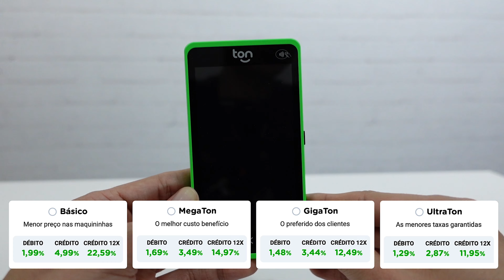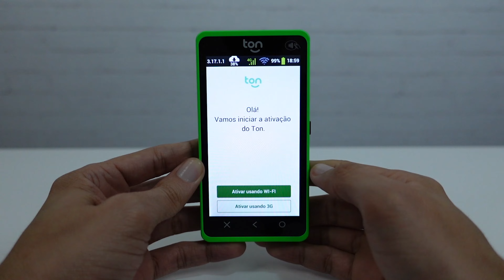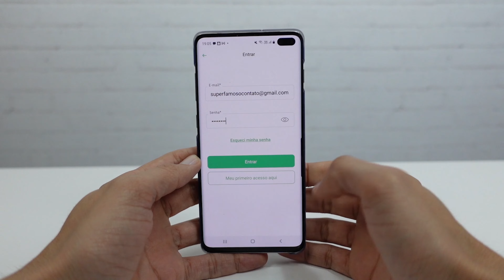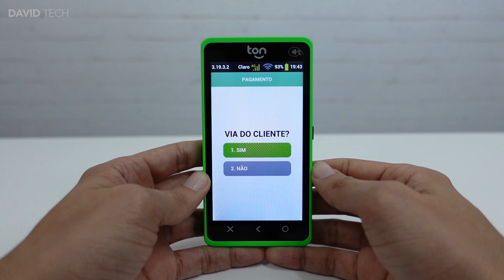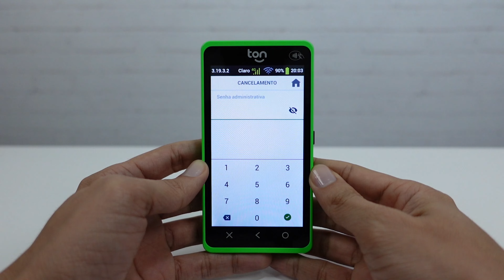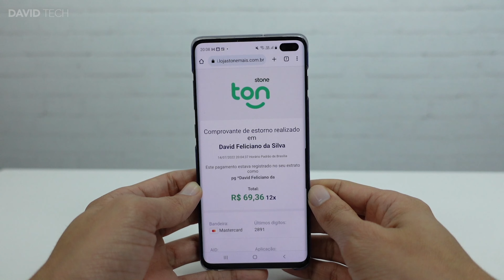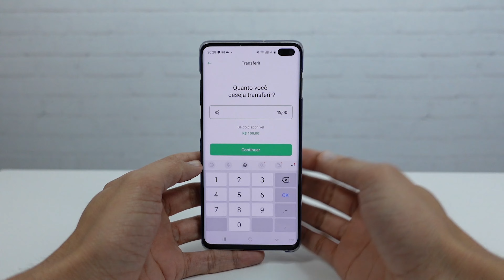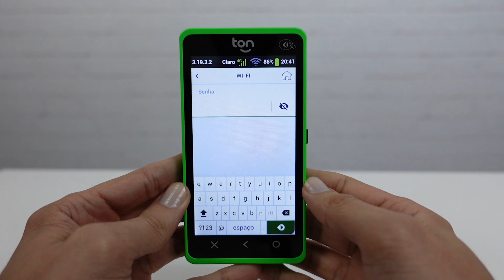Testei a Nova Máquina de Cartão Ton T2 Touch [Stone]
Vídeo completo de Unboxing e Review da nova máquina de cartão Ton T2 Touch. Aprenda a configurar e ativar a maquininha de cartão Pax D199 que não precisa de celular. A maquininha tem 4 planos (Básico, Mega Ton, Giga Ton e Ultra Ton) Veja passo a passo como ligar, desligar, estornar, vender e transferir o dinheiro das vendas para uma conta bancária.

Você Vai perder o Desconto da Máquina de Cartão Ton T2 Touch da Stone ?

0:00 - Ton T2 Touch
0:42 - Prazo de Entrega da Máquina de cartão Ton T2 Touch
0:52 - Embalagem e Caixa Ton T2 Touch.
1:00 - Unboxing e Review Ton T2 Touch.
1:13 - Máquina de cartão Ton T2 Touch, ligar, desligar, leitor de cartão com tarja, leitor de cartão com chip.
1:59 - Máquina de cartão sem aluguel.
2:18 - Máquina de cartão para Pessoa Física e Júridica
2:25 - Bandeiras da Maquininha Ton: Master, Visa, Amex, Hipercard e Elo.
2:38 - Ton Básico
2:43 - Mega Ton
2:49 - Giga Ton
2:57 - Taxas do plano Ultra Ton (Débito, Crédito à vista e Crédito parcelado)
4:05 - Cartão Pré pago Ton: Saque na rede Banco 24h e Pagamento
4:33 - O que vem na caixa da maquininha Ton T2 Touch.
5:22 - Como Ligar a Ton T2 Touch.
5:46 - Como ativar e configurar a máquina de cartão Ton T2 Touch.
6:05 - Como instalar o aplicativo Ton da máquina de Cartão
7:16 - Código de ativação maquininha Ton
7:25 - Senha Administrativa maquininha Ton da Stone
7:43 - Como fazer uma venda à vista na maquininha Ton T2 Touch.
8:46 - Como enviar comprovante da maquininha ton por SMS
9:17 - Como fazer uma venda parcelada na máquina de cartão Ton T2 Touch.
10:43 - Como cancelar/estornar uma venda na maquininha Ton T2 Touch.
12:30 - Como transferir o dinheiro para conta bancária
14:57 - Como transferir o dinheiro para o cartão Ton
15:48 - Como configurar a rede Wifi maquininha Ton T2 Touch.
16:28 - Comprar maquininha Ton T2 Touch com desconto (DavidSilva10)

A máquina de cartão T2 Touch é concorrente do PagSeguro (Moderninha Plus 2, Minizinha Nfc, Minizinha chip 3, Moderninha Pro 2, Pag Phone, Moderninha Smart 2)  SumUp (Sumup on, SumUp Total e SumUp Solo) InfinitePay (InfiniteBlack Smart P2) Getnet, Cielo, SafraPay, Quero 2 Pay e Yelly. Ton com Jackson Faive o Marco Luque